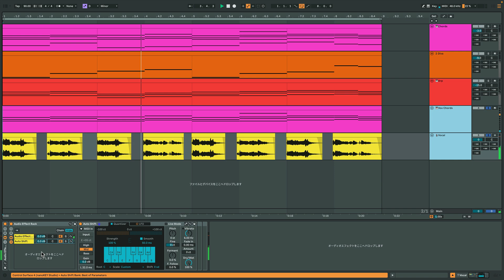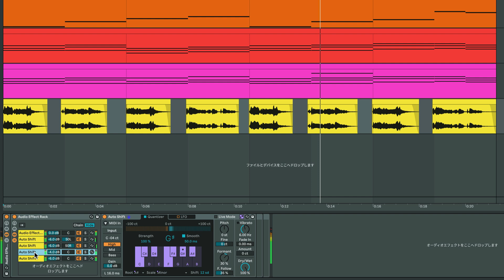Ableton Live一口メモ - Live 12.1: Auto Shift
現在ベータ版が配布中のLive 12.1、お試しになった方の間で話題をかっさらっているのが新エフェクトのAuto Shift。言ってしまえばLiveにやっとネイティブのオートチューンが備わったということ。付属ならではの良さとして全体のスケールにシンクしてくれたり、スケールディグリーに対応してることで調整が超スムーズ…！こんな感じでボーカルに広がりを出してみては？